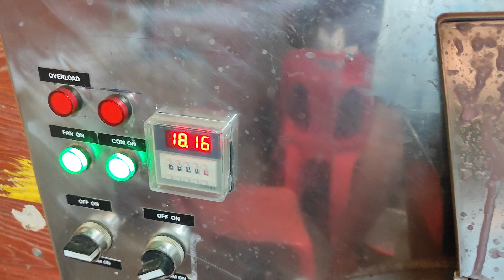เครื่องปั่นไอศครีมแบบโคลน